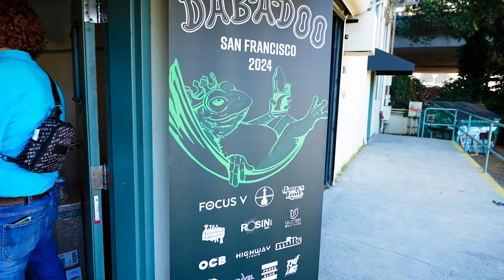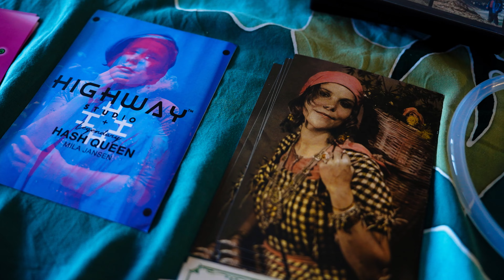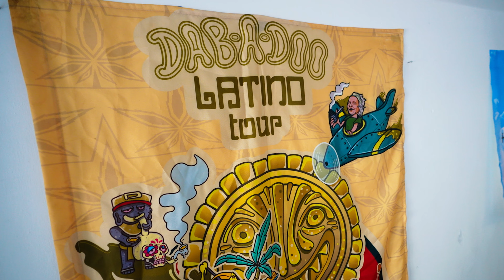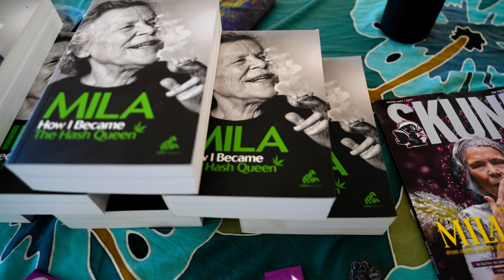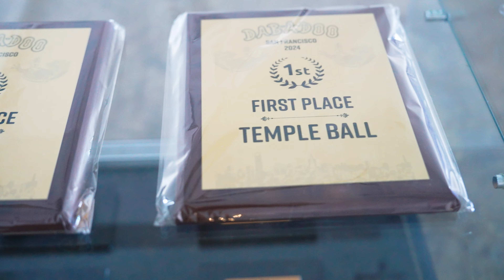A Decade of Dab-A-Doo: Craft, Culture, Connection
Join us as we take a deep dive into the 10th anniversary of the San Francisco Dab-A-Doo, a global gathering celebrating the finest in resin extraction. This documentary highlights the incredible legacy of Mila Jansen, the legendary “Hash Queen,” and the evolution of Dab-A-Doo from its beginnings in 2014 to a decade-long celebration of craftsmanship, community, and innovation.In this video, we explore the three key categories of the competition—Ice Water Hash, Rosin, and Temple Balls—and reveal what makes each extraction method unique. Whether you're a cannabis enthusiast, an extraction aficionado, or simply curious about resin culture, this documentary offers an inside look at the art of cannabis extraction.

Key Sections:
0:00 - Introduction to Dab-A-Doo: Celebrating 10 Years
1:50 - The Legacy of Mila Jansen, the Hash Queen
3:20 - History of Dab-A-Doo and Its Evolution
7:00 - How the Dab-A-Doo Competition Works
8:54 - Ice Water Hash, Rosin, and Temple Balls Explained
12:00 - The Judgement
13:47 - Winners and Highlights from the 10th Anniversary Event

2024 Dab-a-doo Winners

1st Temple Ball - Sunboldt grown - Delphine - Entry #1
1st Temple ball - Heritage Mendicino - Orange Turbo - Entry #5
3rd Temple Ball - Chubs x 420 Fast Buds -GG4 x Sherbert Auto - Entry #3

1st Water Hash -Moon Valley Cannabis - Super Boof - Entry #17
2nd Water Hash - Heritage Mendicino - G tank - Entry #6
3rd Water Hash - Chubs x 420 Fast Buds - Orange Sherbert - Entry #2

1st Rosin - Humboldt Kine - Rainbow Beltz fp x Hive CC, Rainbow Beltz Jam
2nd Rosin - Valley Groove - Papaya Fuel 10
3rd Rosin - Budsmith - Dulce De Uva

Watch to Learn:
• The history of Dab-A-Doo and its impact on resin culture
• The difference between Ice Water Hash, Rosin, and Temple Ball extracts
• How Mila Jansen pioneered hash-making and continues to inspire the cannabis community